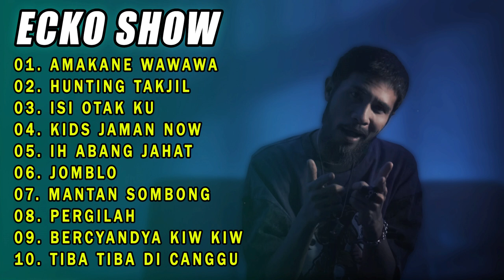ECKO SHOW - AMAKANE WAWAWA | ECKO SHOW FULL ALBUM TERBARU 2024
01. AMAKANE WAWAWA
02. Hunting Takjil
03. ISI OTAK KU
04. Kids Jaman Now
05. Ih Abang Jahat
06. Jomblo
07. Mantan Sombong
08. Pergilah
09. BERCYANDYA KIW KIW
10. Tiba Tiba Di Canggu